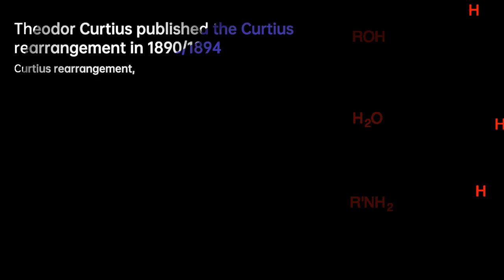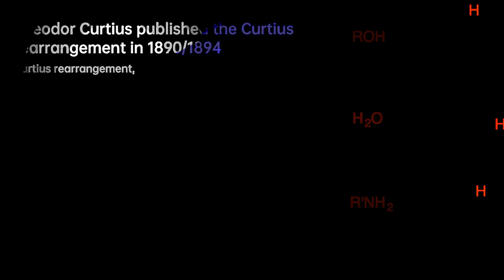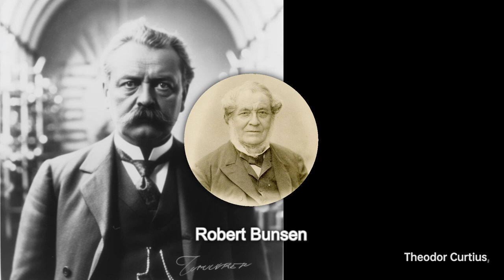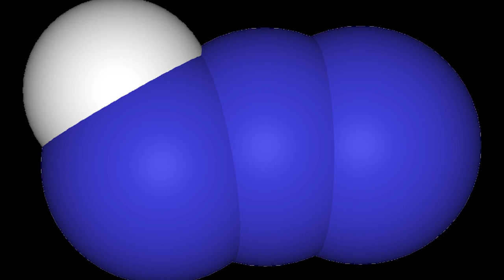Theodor Curtius: Revolutionizing Chemistry | Scientist Biography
Geheimrat Julius Wilhelm Theodor Curtius was professor of Chemistry at Heidelberg University and elsewhere. He published the Curtius rearrangement in 1890/1894 and also discovered diazoacetic acid, hydrazine and hydrazoic acid.In 1882 he carried out the first ever peptide synthesis, creating the N-protected dipeptide, benzoylglycylglycine